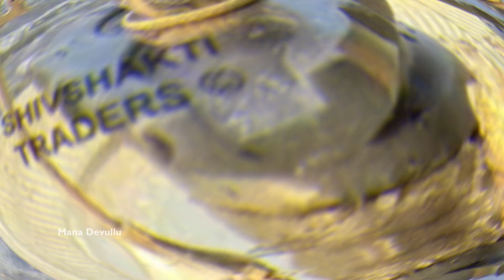శివలింగాన్ని చూడడానికి వచ్చిన రెండు నాగు పాములు | అది చూసి చేతులెత్తి నమస్కరించిన జనం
watch:-శివలింగాన్ని చూడడానికి వచ్చిన రెండు నాగు పాములు | అది చూసి చేతులెత్తి నమస్కరించిన జనం